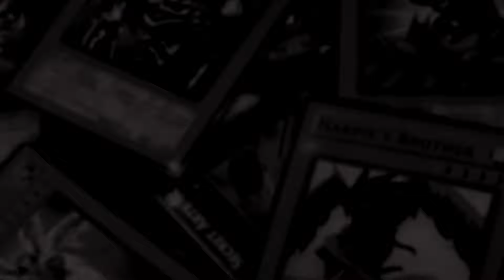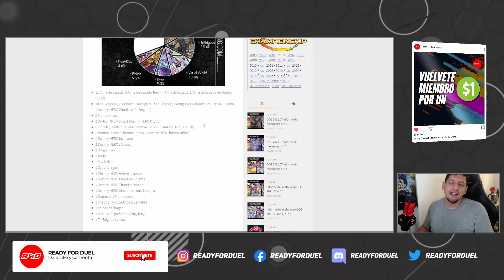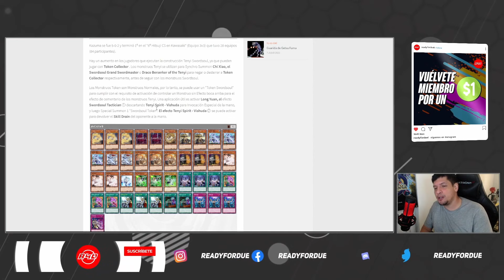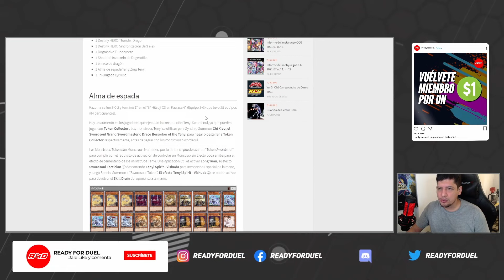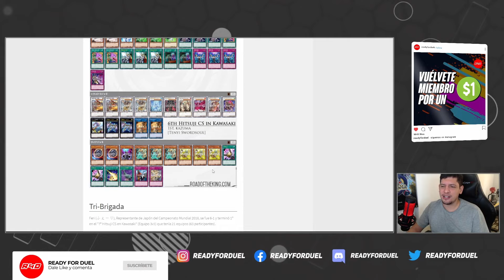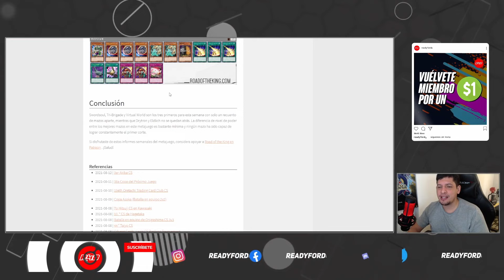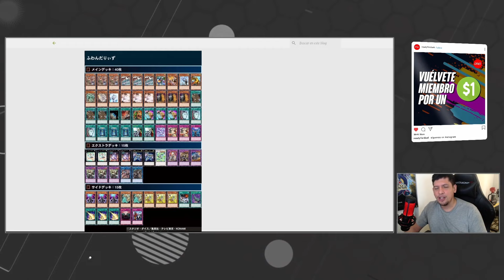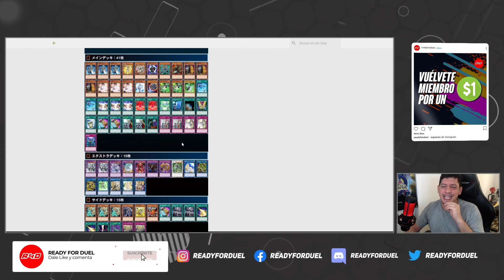¡Meta de 3 decks! OCG - Reporte de Road of the King n°6